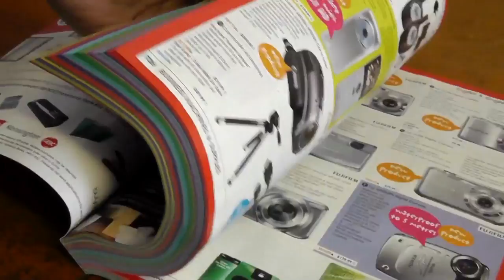EDS Office Supplies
Omer Qureshi is the Managing Director of Euro Data Services (EDS). EDS was established in 2008 as a document scanning company and it has now evolved into a physical document archiving business (EDS Office Supplies) which also supplies stationery to businesses all over the north west and the UK.

The huge storage facility provides all the security needed to house any documents collected and scanned onsite. When it comes to stationery, EDS can supply you with anything you may need for your office and day-to-day use.

EDS aim to deliver within 24hrs with a free delivery service on order over £30. Contact the team today on 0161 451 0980.